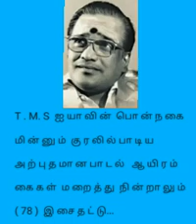ஆயிரம் கைகள் மறைத்து நின்றாலும் ( 78ரிக்கார்ட்)